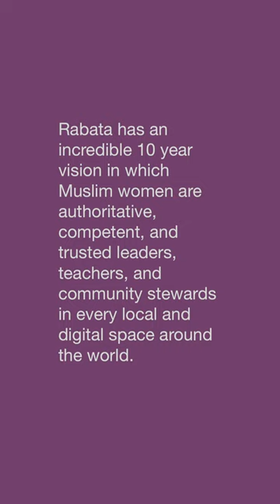Anse Afshan Malik | Rabata’s 10 Year Vision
✨Be a part of bringing this vision to life and help complete Rabata fundraiser by making a gift today and doubling your impact!👇🏽

Your donation on this blessed Jummah is being matched up to $2,500. We have only $23,000 remaining in our end of year goal.